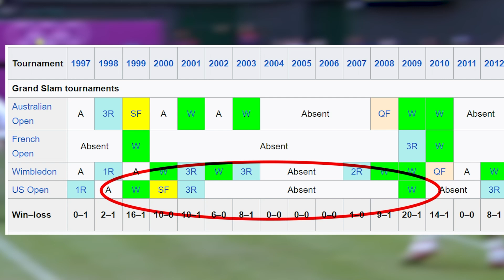Greatest DUO's in Tennis History!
🎾🎾 Who are the top-ranked doubles teams in tennis? Here is an overview of 5 amazing tennis duo's. Find out who we ranked at number one - a duo that achieved 21 Grand Slam Doubles titles! How impressive is that?! Enjoy! 🎾🎾